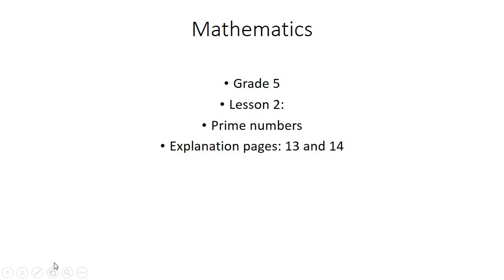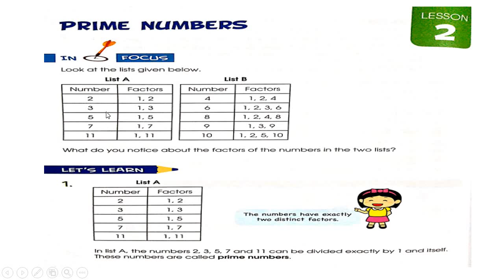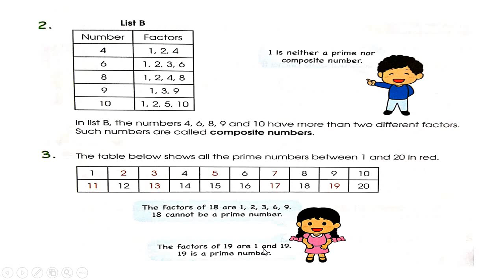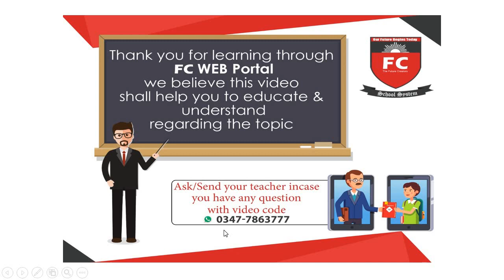Grade 5 explanation 2 maths